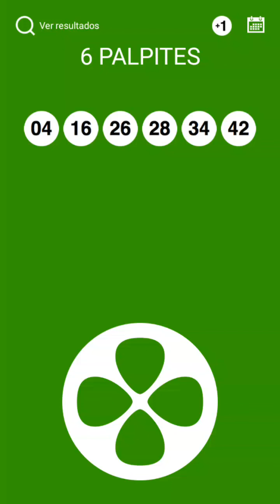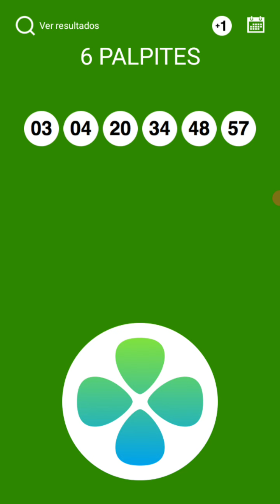MEGA SENA PALPITES CONCURSO 2492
33 CONTEMPLADOS COM A EQUIPE DA SORTE - KOMANDANTY PÉ QUENTE.🍀❤️

JÁ SÃO QUASE 300 MIL REAIS ENTREGUES NA BOMBONIERE PONTO DOCE EM CAMPO BELO MG E REGIÃO ❤️🔥✅

VENDAS NA BOMBONIERE PONTO DOCE
RUA FRANCISCO GIBRAN 651, BAIRRO SÃO BENEDITO EM CAMPO BELO MG.

DEUS ABENÇOE A TODOS VOCÊS QUE ACREDITAM NA GENTE ❤️🙏🏻